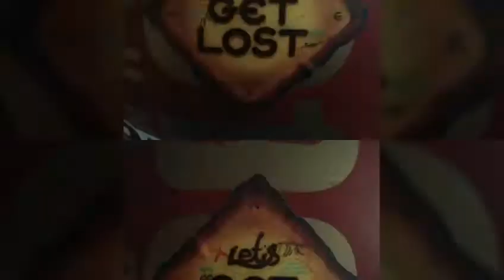Indore Bulleteers Club ride_Jayanti Mata Madhya Pradesh